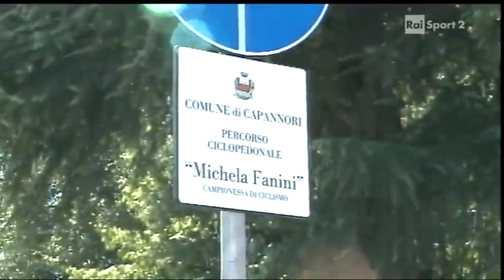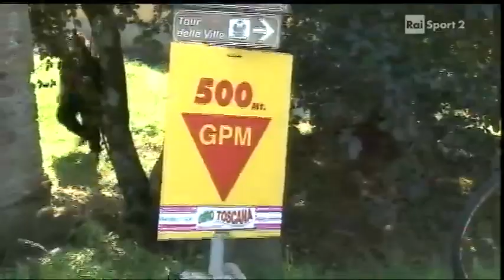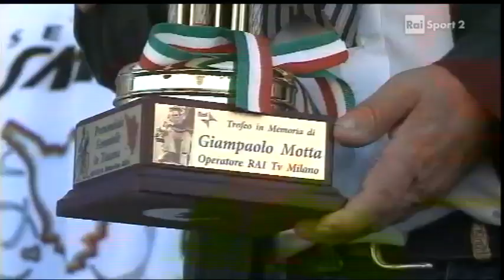Giro della Toscana Femminile 2014 - 2ª tappa